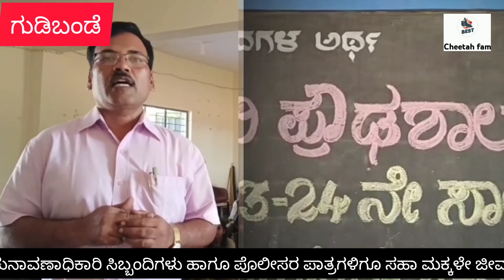ಮಾಚಹಳ್ಳಿ ಸರ್ಕಾರಿ ಪ್ರೌಢಶಾಲೆಯಲ್ಲಿ 2023-24 ನೇ ಸಾಲಿನ ಶಾಲಾ ಸಂಸತ್‌ ಚುನಾವಣೆಯನ್ನು ಯಶಸ್ವಿಯಾಗಿ ನಡೆಸಲಾಯಿತು.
ಗುಡಿಬಂಡೆ ತಾಲ್ಲೂಕು ಸ್ವೀಪ್ ಸಮಿತಿ, ಮಾಚಹಳ್ಳಿ ಸರ್ಕಾರಿ ಫ್ರೌಢಶಾಲೆಯ ಮತದಾರರ ಸಾಕ್ಷರತಾ ಕ್ಲಬ್ ವತಿಯಿಂದ 2023-24 ನೇ ಸಾಲಿನ ಶಾಲಾ ಸಂಸತ್‌ ಚುನಾವಣೆಯನ್ನು ಮಾಚಹಳ್ಳಿ ಸರ್ಕಾರಿ ಪ್ರೌಢಶಾಲೆಯಲ್ಲಿ ಯಶಸ್ವಿಯಾಗಿ ನಡೆಸಲಾಯಿತು.
ಭಾರತದಲ್ಲಿ ನಡೆಸಲಾಗುವ ಚುನಾವಣೆಯಲ್ಲಿ ಆಧಾರ್ ಚೀಟಿ, ಮತದಾರರ ಗುರುತಿನ ಚೀಟಿಯ ಮಹತ್ವ, ಚುನಾವಣಾ ಪ್ರಕ್ರಿಯೆಗಳು, ರಹಸ್ಯ ಮತದಾನ, ಚುನಾವಣಾ ಉಮೇದುದಾರಿಕೆ, ಪ್ರಚಾರ, ಮತ ಎಣಿಕೆ, ಪ್ರಮಾಣವಚನ, ಖಾತೆಗಳ ಹಂಚಿಕೆ. ಪ್ರಜಾಪ್ರಭುತ್ವದಲ್ಲಿ ಮತದಾನದ ಮಹತ್ವ ಮೊದಲಾದ ವಿಷಯಗಳನ್ನು ಈ ಸಮಯದಲ್ಲಿ ಮಕ್ಕಳು ಆಟವಾಡುವ ರೀತಿಯಲ್ಲಿ ತಿಳಿದುಕೊಳ್ಳುವ ಪ್ರಕ್ರಿಯೆ ಈ  ಸಂಸತ್‌ಚುನಾವಣೆ.
 ಲೋಕಸಭಾ ಮತ್ತು ವಿಧಾನಸಭಾ ಚುನಾವಣೆಗಳನ್ನು ಮೀರಿಸುವಂತೆ ನಾಮಪತ್ರ ಸಲ್ಲಿಕೆ, ಪ್ರಚಾರ, ಮತದಾನ, ಖಾತೆಗಳ ಹಂಚಿಕೆ, ಪ್ರಮಾಣ ವಚನಗಳು ಮಕ್ಕಳ ಸಮ್ಮುಖದಲ್ಲಿ ಮಕ್ಕಳಿಂದಲೇ ನಡೆಯಿತು. ಚುನಾವಣಾಧಿಕಾರಿ, ಸಿಬ್ಬಂದಿಗಳು ಹಾಗೂ ಪೊಲೀಸರ ಪಾತ್ರಗಳಿಗೂ ಸಹಾ ಮಕ್ಕಳೇ ಜೀವ ತುಂಬಿದ್ದು ನೋಡಲು ಆಹ್ಲಾದಕರವಾಗಿತ್ತು.

ದೂರವಾಣಿ ಗಂಗಾಧರ್. ಗುಡಿಬಂಡೆ